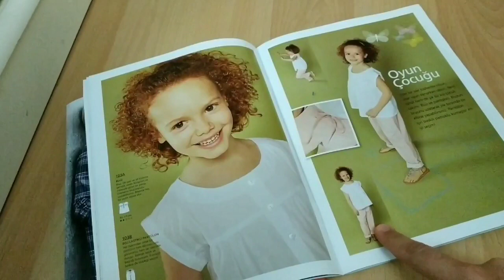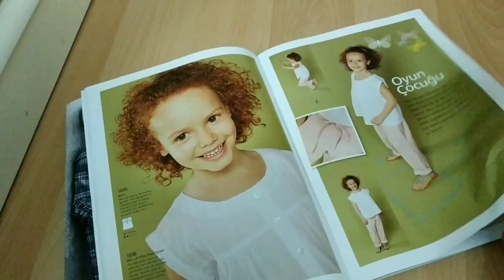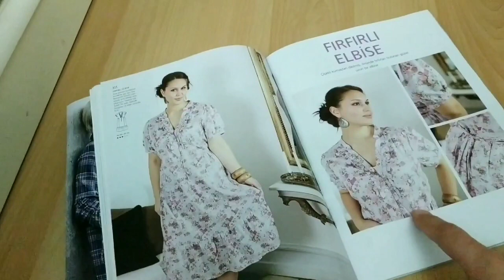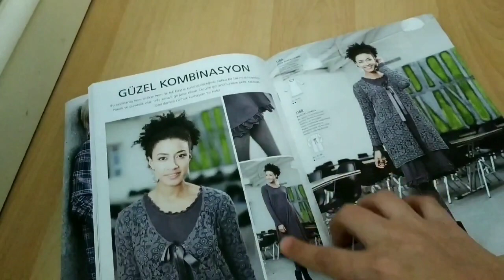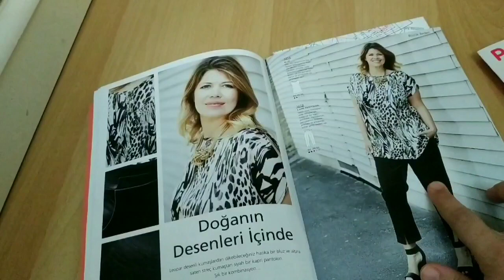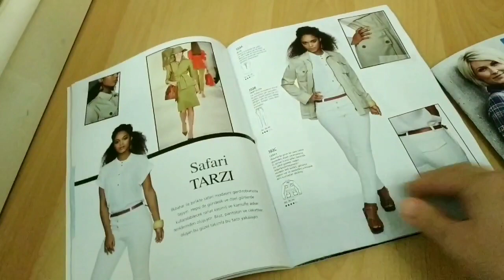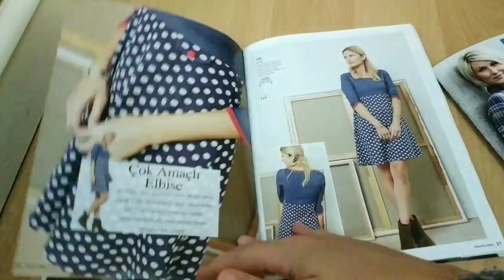Bim'e gelen patronlu dikis dergilerini inceleyelim